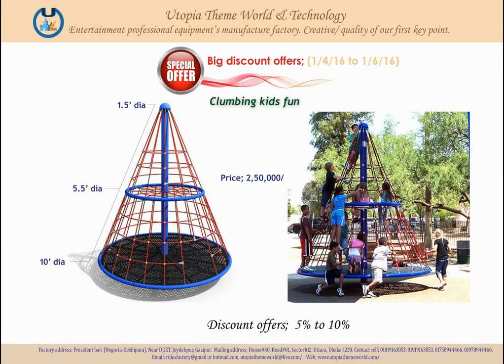Children's Playground sale in BANGLADESH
Utopia Theme World & Technology (BANGLADESH)
All kinds of Children's playground.
All kinds of Amusement Theme Park Rides-Design-theme-power etc. (All programmes).
All kinds of Waterpark equipment's.
Factory journey start from 2008 from Uttara, Dhaka Bangladesh.
New Address;
President Bari, (Deshipara) Near DUET.
Joydebpur, Gazipur sadar upazila complex (west side).
GAZIPUR CITY CORPORATION.

Our products items;
1. Children's Indoor/Outdoor Playground.

2. Amusement Park Rides Machine;

a) All kinds of Family Train. NEW model.
b) All kinds of Ferris Wheel. NEW model.
c) Caterpillar Jumping Rides. NEW model.
d) Hydraulic Paratrooper Zero level to 45-degree angle. NEW model.
e) Hydraulic Self Control Airplane Rides. NEW model.
f) Hydraulic Self Control Octopus Rides. NEW model.
g) MonoRail. NEW model.
h) Waltzer. NEW Model.
i) Wizard. NEW Model.
j) Tempest. NEW Model.
k) UFA Rides. New Model.
l) Standard 25 to 35 fit's height ROLLER COASTER. NEW Model.
m) Frog Hopper. New Model.
n) Satellite USA-US, Model.
o) Thriller Rides (Maximum 40 peoples seat).
p) Typhoon Rides and Pirate Ship.
q) Adventure Rides (Car or Boats).
r) Magic Mirror.
s) Carousel (Merry go round) NEW Model.
t) Swing Chair ( Hydraulic or Standard). NEW Model.
u) Funny Cup (New USA model).
v) Bumper Car (Without stick Floor free AC48v) New World.
w) Bull Rides.
x) Video Games Machine.
y) Kids Machine (Train - Bouncer - Toys - Car - etc.)
z. All kinds of Amusement Theme Park Rides Machine.

3. Water Park All Equipments.
a) Wave pool.
b) Lazy river.
c) Kids pool.
d) Swimming pool.
e) Fun Pool.
f) Water Paddle Boats.
g) Adventure Boats.
h) All kinds of Slides.

4. Resort / Picnic Spot Equipments.

ALL MOST ENTERTAINMENTS EXPERT FACTORY.

    Category
        People & Blogs
    License